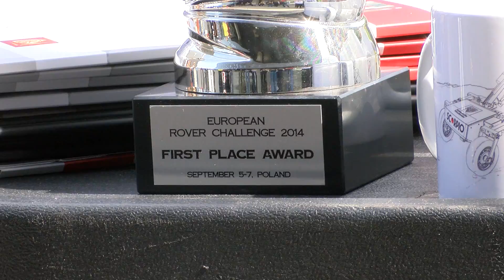Łazikowy pokaz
Koło naukowe OFF-ROAD zaprezentowało swój łazik marsjański SCORPIO, który weźmie udział w konkursie w Stanach Zjednoczonych.